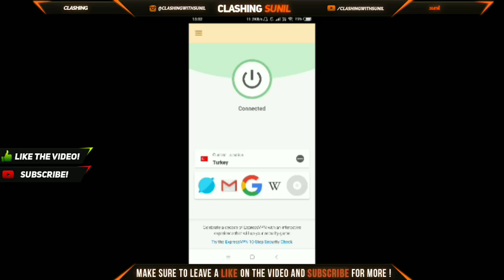PUBG MOBILE NEW VPN TRICK TO GET FREE UC, FREE OUTFITS AND FREE ITEMS | 100% WORKING TRICK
hey

iis vIDEO me me apko btane wala hu pubg ke ek new vpn trick k baare me jisko use krke aap Items free me le skte ho in pubg mobile.